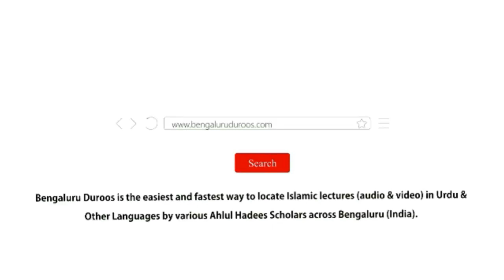Silsila-e Shubhaat (Ep 19) | Shubhaat Ka Chhata Sabab Be Lagaam Justaju by Hafiz Abdul Haseeb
Topic: Shubhaat Ka Chhata Sabab Be Lagaam Justaju

٠٠٠٠٠٠٠٠٠٠٠٠٠٠٠٠٠٠٠٠٠٠٠٠٠٠٠٠٠٠٠٠٠٠٠٠٠٠٠٠